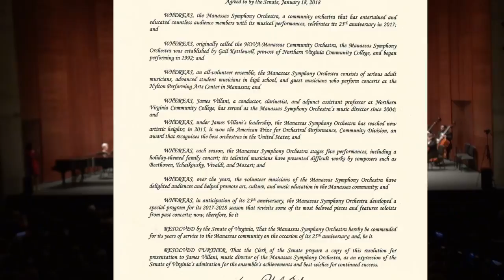Russian Silver - by the Manassas Symphony Orchestra 5-12-2018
The Manassas Symphony presents ¨Russian Silver,¨featuring great music of Russian Composers. This is the complete concert, with commentary by music director James Villani. It also includes the presentation of a proclamation on the 25th anniversary of the orchestra, by state senator Jeremy McPike. The concert was recorded live at the Hylton Performing Arts Center, in Manassas, Virginia.  NOTE: CLOSING CREDITS SAY THIS PERFORMANCE WAS  ON MARCH 12, 2018. IT WAS MAY 12, 2018.